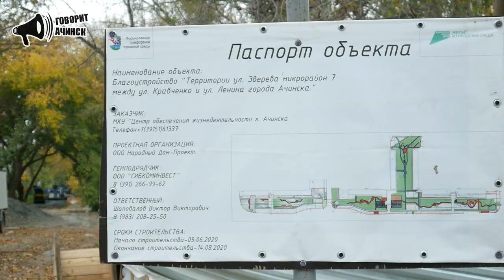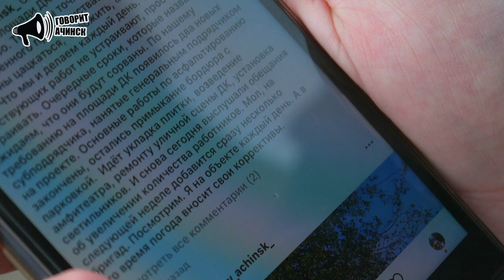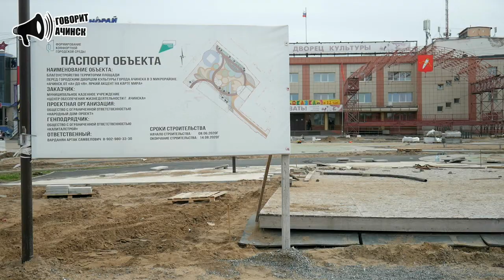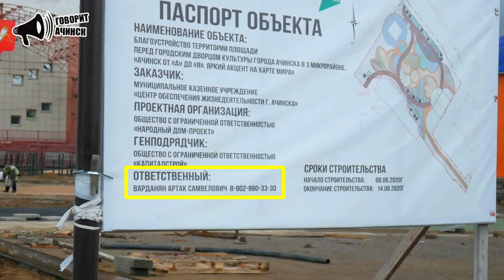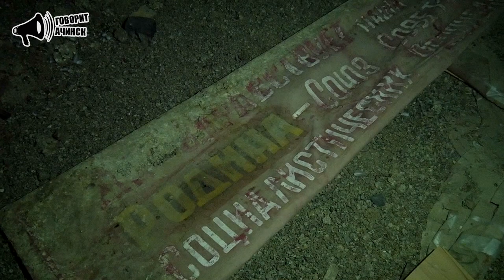Говорит Ачинск: "Ищем Петра Хохлова и кому не угоден председатель райсовета"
Вышел очередной выпуск программы "Говорит Ачинск", созданный ИА "Запад24". В уже шестом выпуске наш ведущий Сергей Черный рассуждает на две злободневные темы - это ремонт центральной площади и улицы Зверева, а также о ситуации в Ачинском районе.

Посмотрев выпуск полностью, вы узнаетесь, удалось ли Сергею найти Петра Хохлова, который заявил, что он находится на объектах каждый день и что с благоустройством, и как оно проходит по мнению простых ачинцев. Также в откровенном интервью Сергею Черному удалось узнать у вновь избранного председателя Райсовета Сергея Куронена, кто должен возглавить Ачинский район, и что на самом деле делили власти района все эти годы.